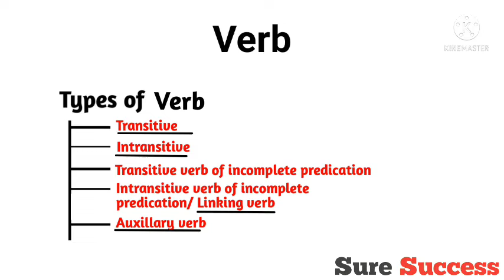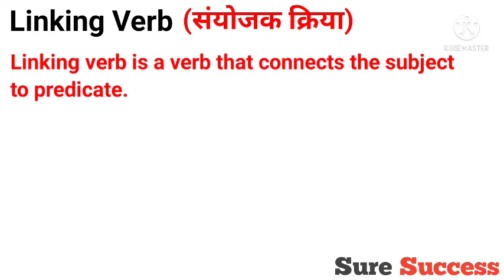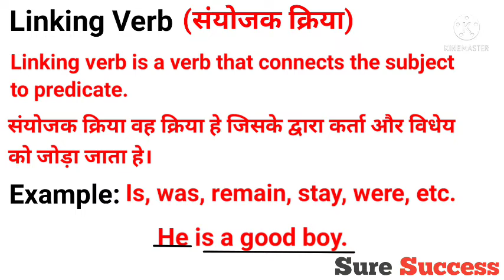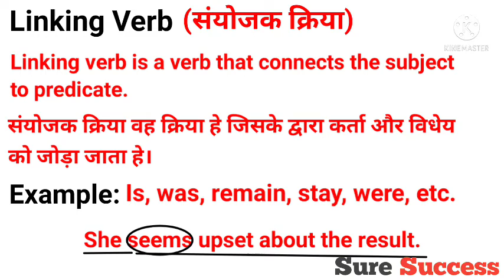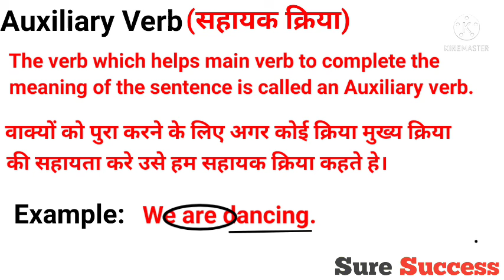संयोजक और सहायक क्रिया ll Defination Of Linking And Auxiliary Verb ll Part 3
Welcome to "Sure Success" and in today's video you will get to learn "Types Of Verb". This topic is really very important for you if you want to speak fluent English.